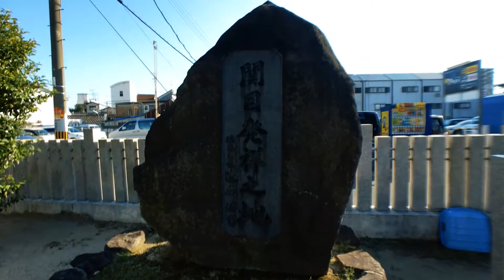【須佐之男尊神社】通称 関目神社 #12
ふと神社に興味を持った男が　いろんな神社を周る
フィールドワーク実践動画です
須佐之男尊神社　大阪市城東区成育5-15-20